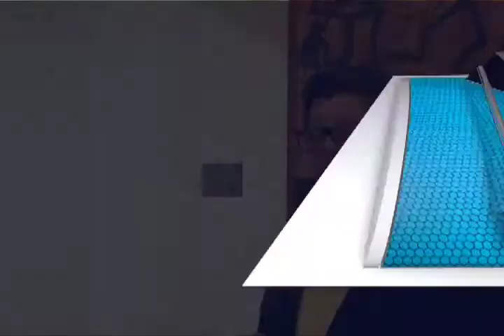Reconocen trayectoria de Xóchitl Raquel Pérez magistrada del Poder Judicial